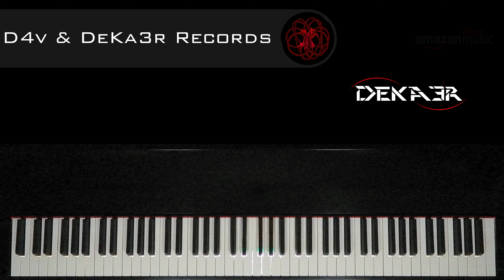🔴 IRL 🎹 EJERCICIOS para PIANO - FA sostenido Mayor - ESCALAS DOBLES en TERCERAS - 1497